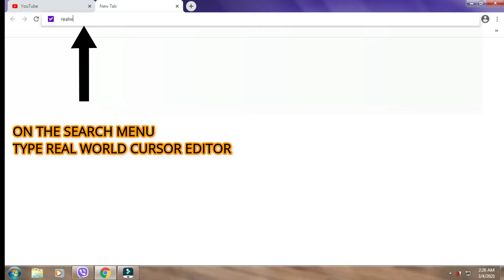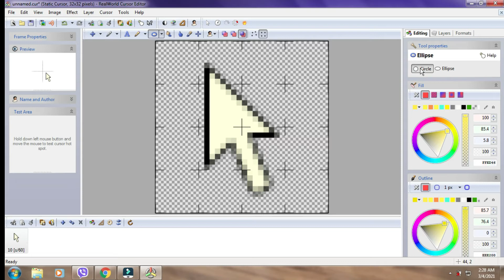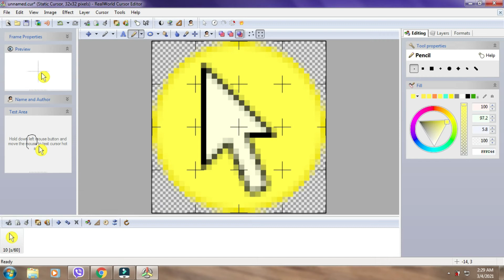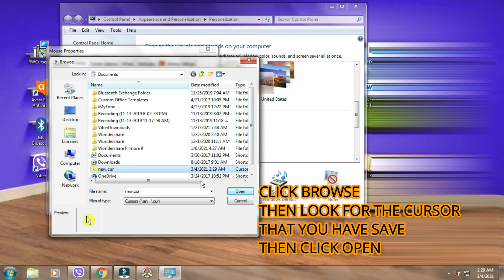CUSTOMIZED YOUR MOUSE POINTER (COLORED CIRCLE )/ REAL WORLD CURSOR EDITOR...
For today's tutorial, I will teach you on how to have COLORED CIRCLE on your mouse pointer using the software REAL WORLD CURSOR EDITOR...